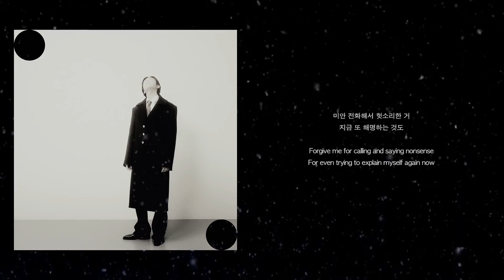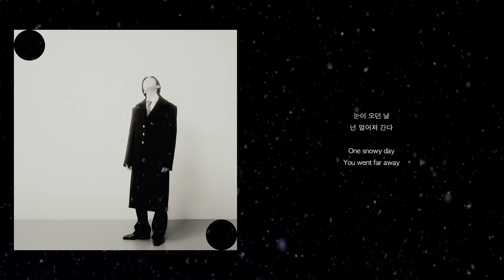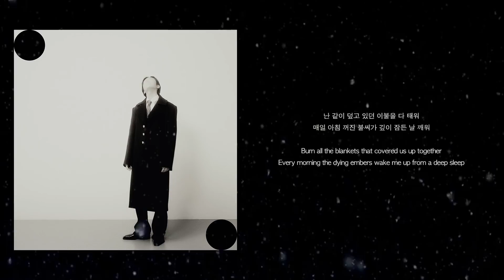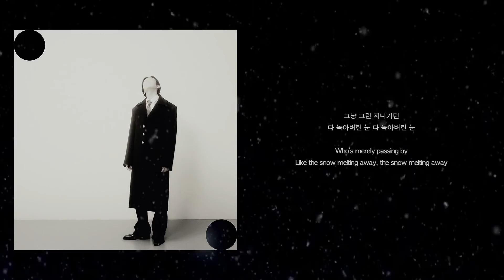[Audio] 기리보이(GIRIBOY) - 눈이 오던 날 (Feat. SOLE)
기리보이 싱글 [눈이 오던 날]

01 눈이 오던 날 (Feat. SOLE)
01 One Snowy Day (Feat. SOLE)